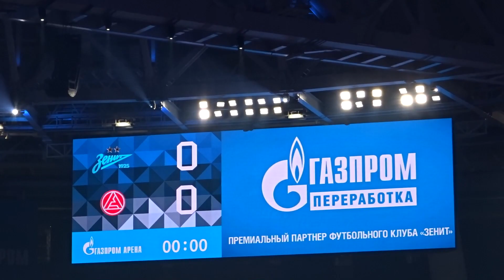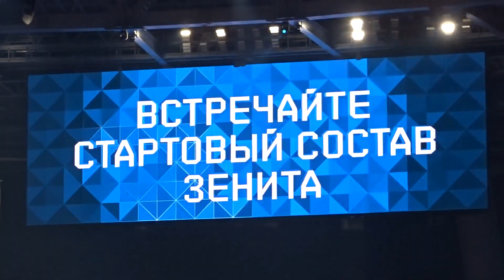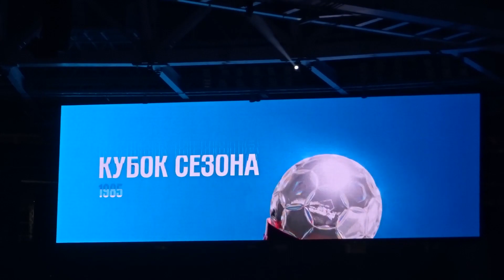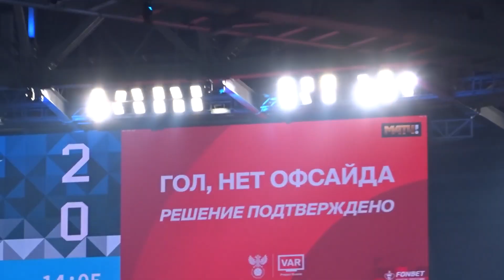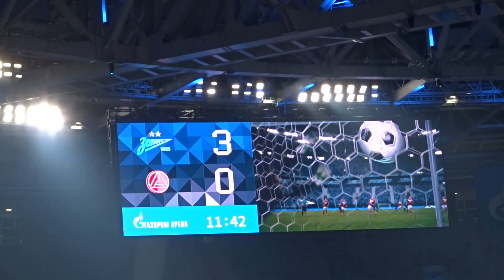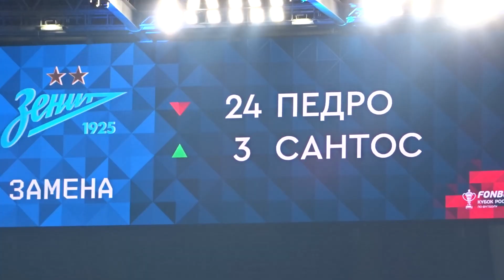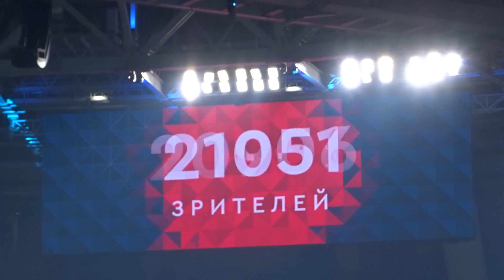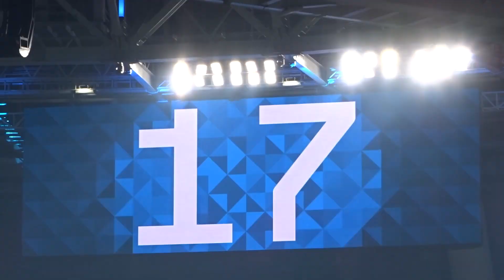Зенит 5:1 Акрон с трибуны Газпром Арены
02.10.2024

Зенит (Санкт-Петербург) – Акрон (Тольятти) – 5:1
1:0 – Александр Ерохин – 6
2:0 – Артур – 13
3:0 – Артур – 43
4:0 – Александр Соболев – 61
5:0 – Андрей Мостовой – 87 (пен)
5:1 – Владимир Москвичёв – 90+2
Предупреждения: Александр Ерохин, 5; Педро, 39 – Вячеслав Бардыбахин, 46; Шерзод Эсанов, 79
Удаления: нет – Вячеслав Бардыбахин, 81